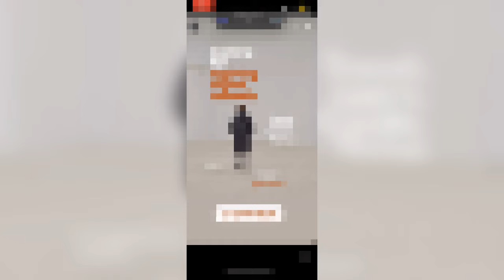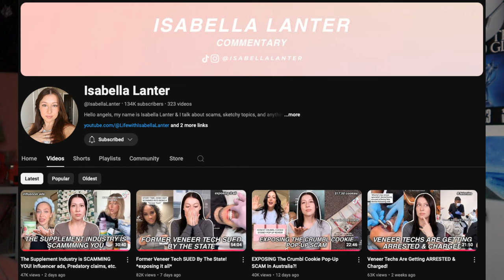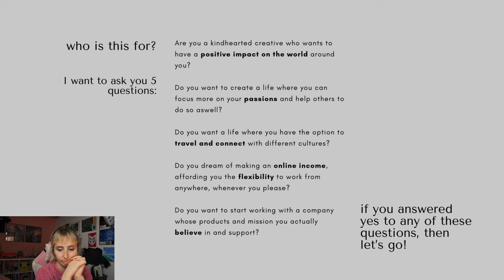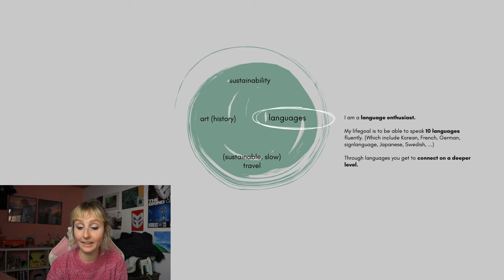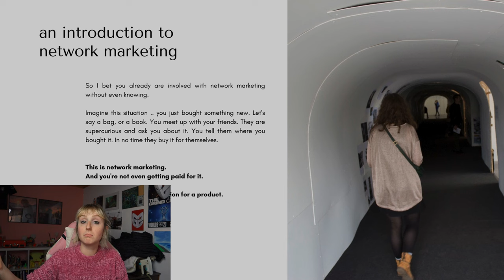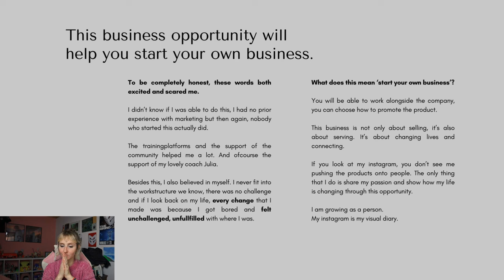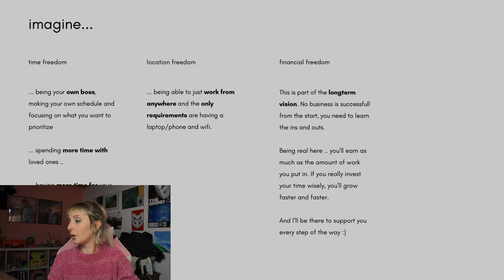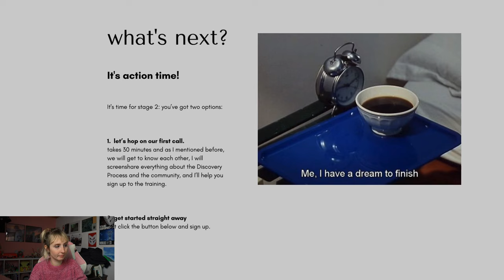The MLM Trap vs. Freelancing: Choosing the REAL Work from Home Opportunity 👀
Be careful who you trust online!

Just the other day, I was casually scrolling through Instagram when I found this ad that despite being super well designed and fitting me like a glove, wasn't exactly what I was expecting to find.

In this video, I'm walking you through my entire experience with this ad, including talking to the person behind the ad and figuring out their true motives.